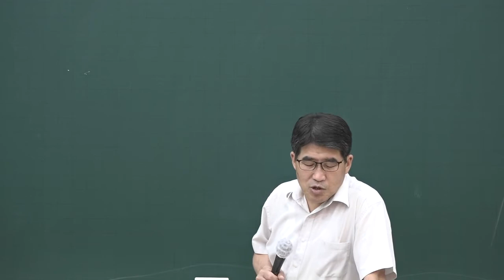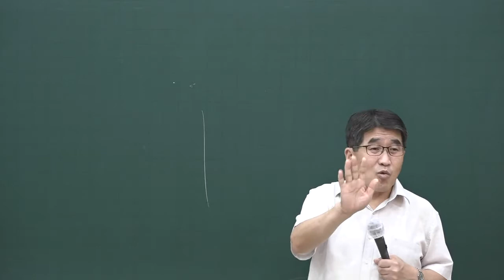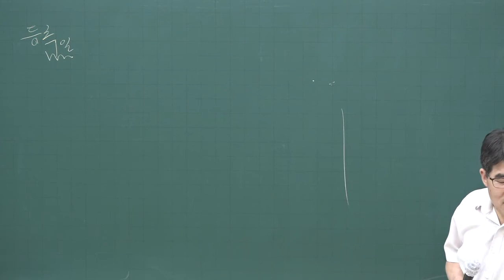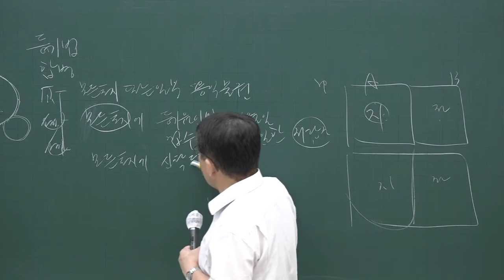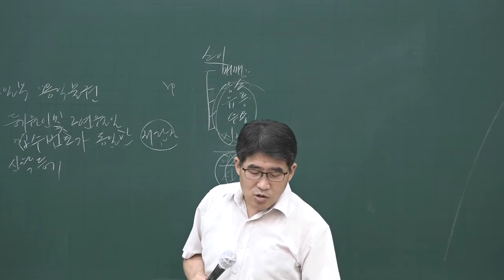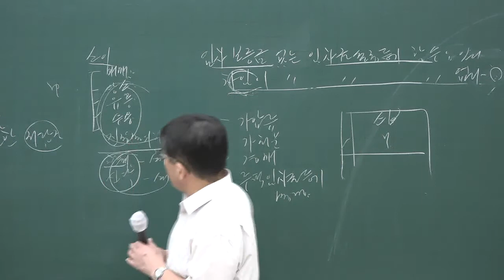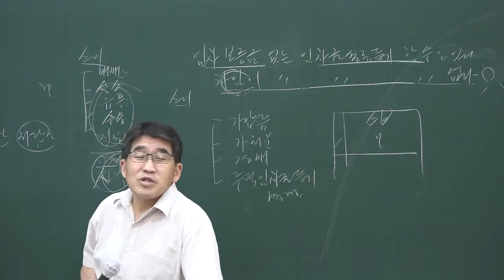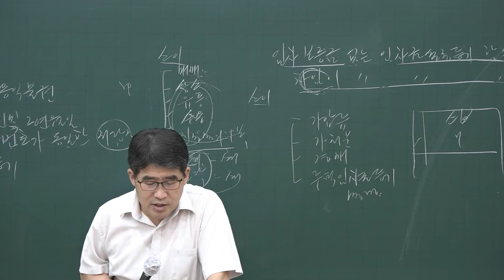[공전무] 2020년 공인중개사 부동산공시법 동형모의고사 9-2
[공인중개사 전부 무료 인강] 2020년 공인중개사 동형모의고사과정 부동산공시법 [김동인교수]